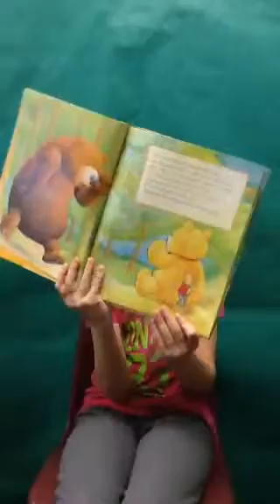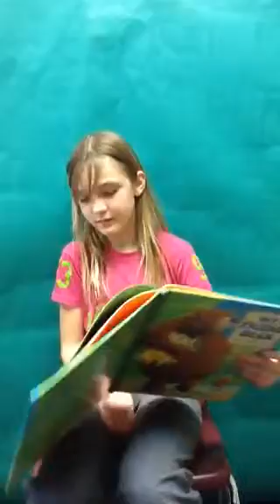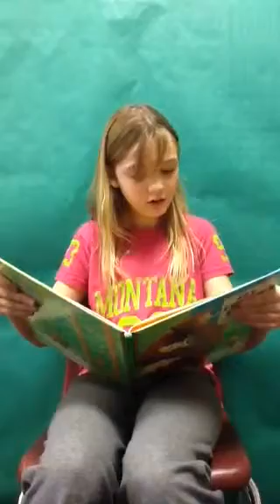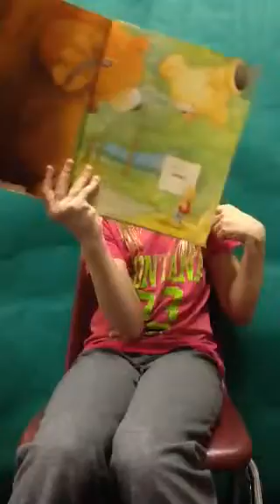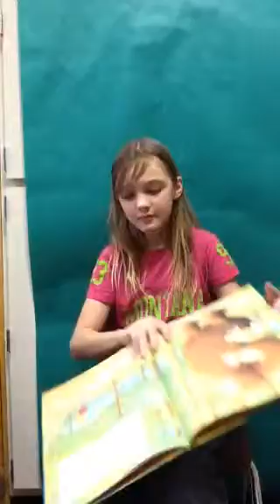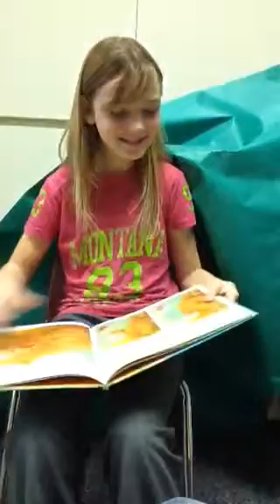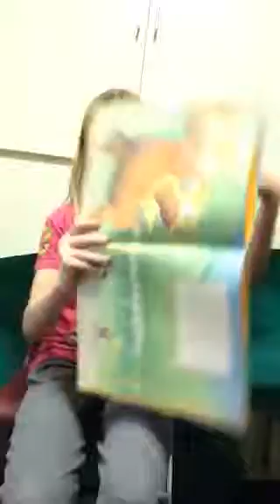My friend bear